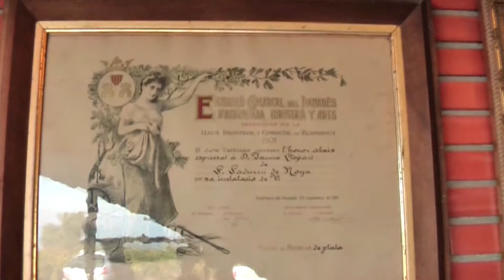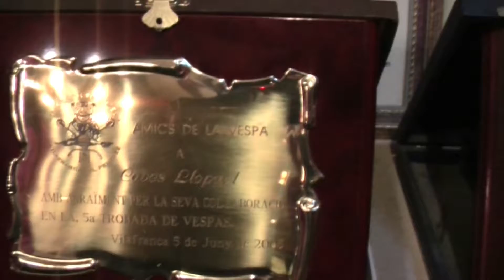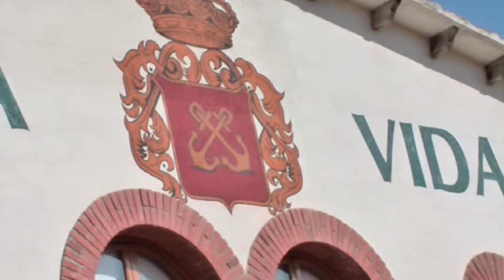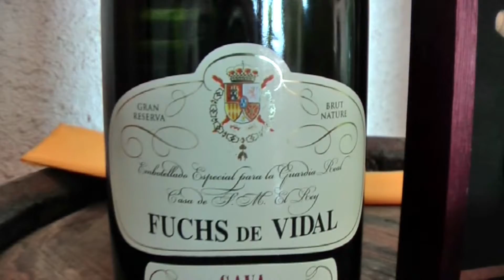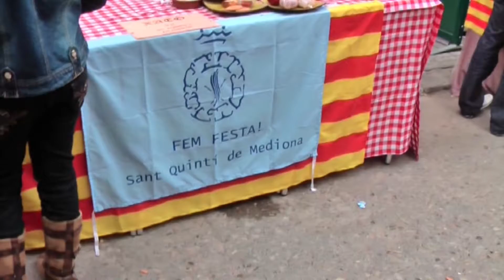CAVA Y FIESTA